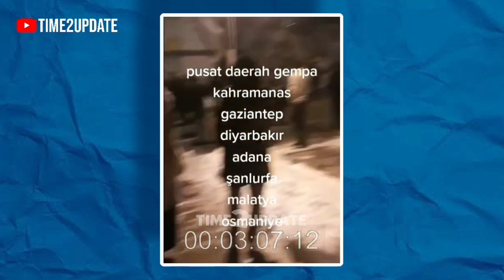NGERI!! INILAH KESAKSIAN WNI DETIK-DETIK GEMPA DAHSYAT M7.8 MENGGUNCANG TURKI HARI INI 06 FEB 2023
NGERI!! INILAH KESAKSIAN WNI SAAT DETIK-DETIK GEMPA DAHSYAT M7.8 MENGGUNCANG TURKI HARI INI 06 FEBRUARI 2023